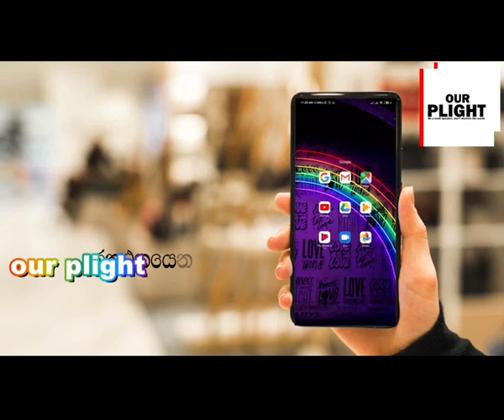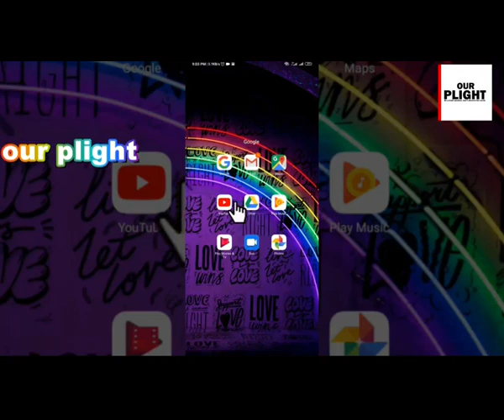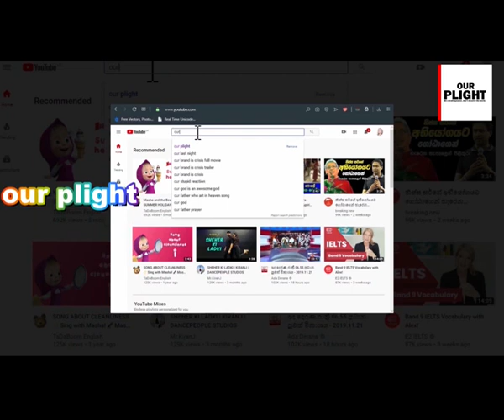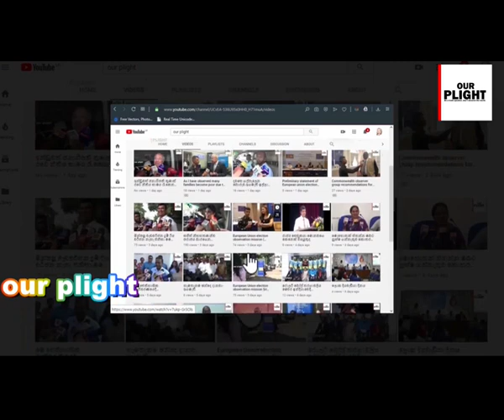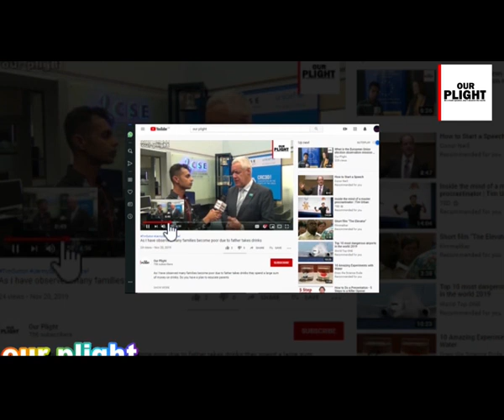Digital transformation of Sri Lanka :future of banking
where we now, where we want to go and where we want to be